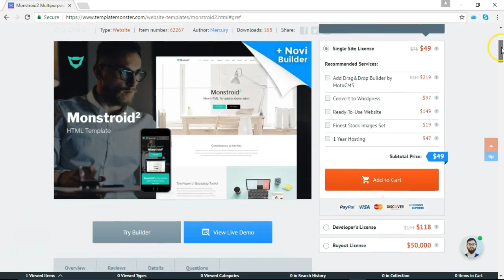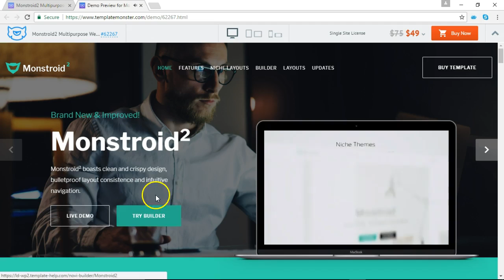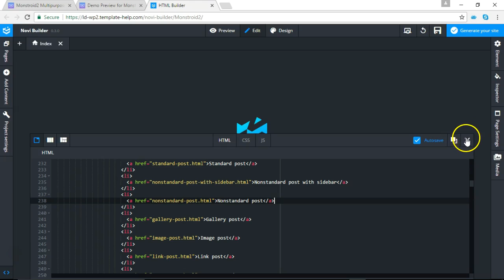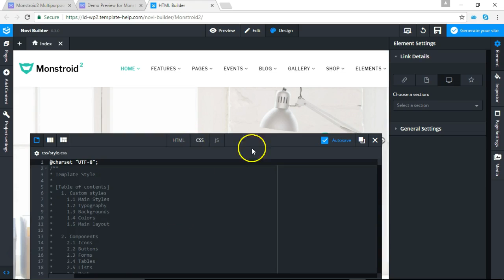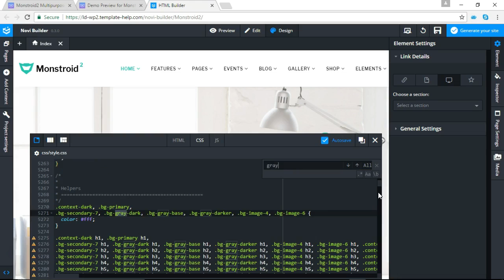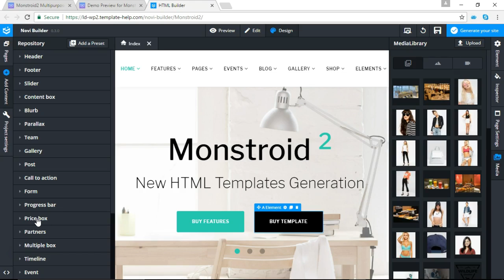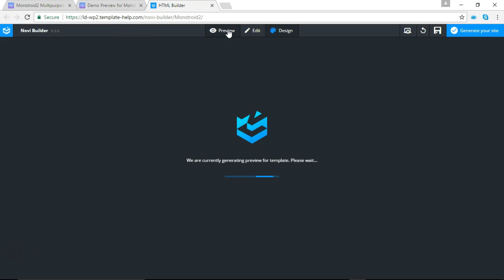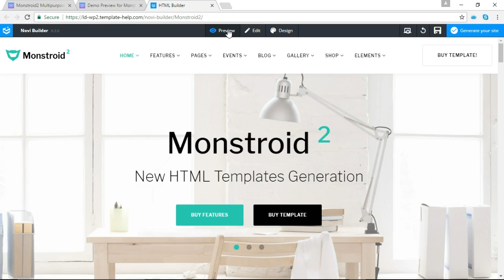New Alternative to Divi 3.0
Monstroid 2 Multipurpose Theme Template comes with the new Novi Builder which allows you to edit your website without touching any code. However, if you are a developer you will be delighted to know that you can edit your HTML, CSS, JS code as well.

Note: This version of Monstroid 2 is for single site license and not GPL. However, the WordPress version of Monstroid 2 is GPL 3.0--can be used on any project as many times as you'd like.
(Sorry for the bad audio; I was trying out bluetooth earbuds microphone).